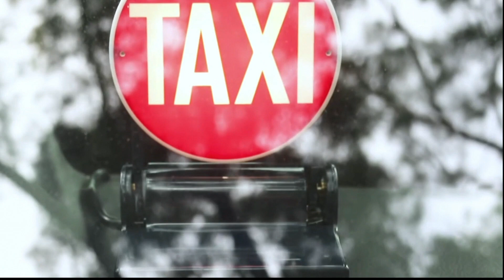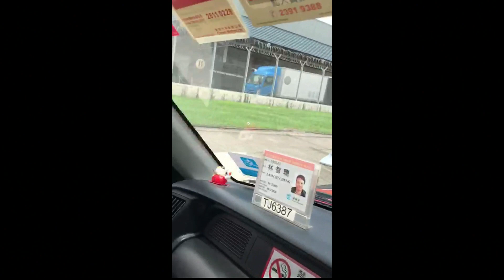的總通訊站 - 開工有良好服務態度，冷靜、耐性不可或缺/機管局處理投訴敷衍了事，縱容無牌小販狗飯賣司機/？夢幻Pink的總動員齊聯歡 20190805